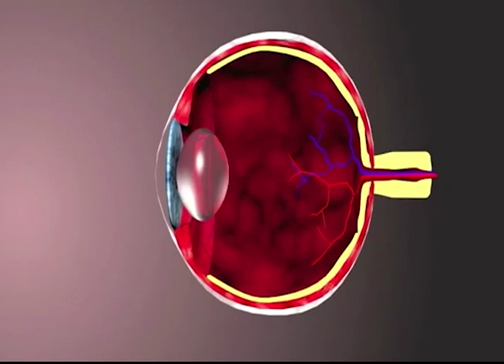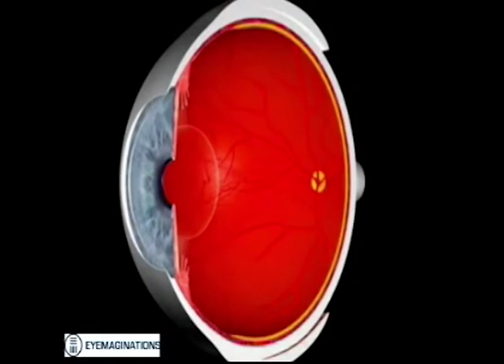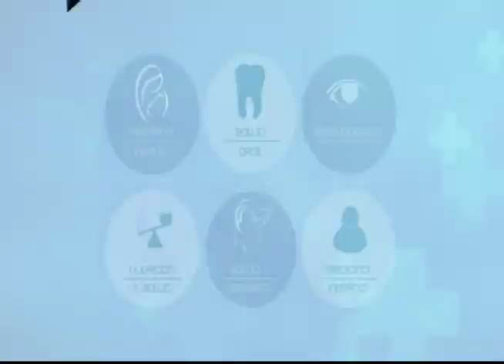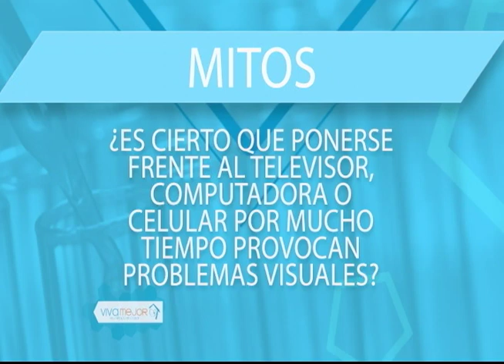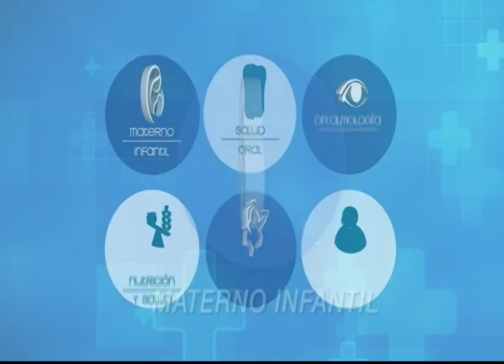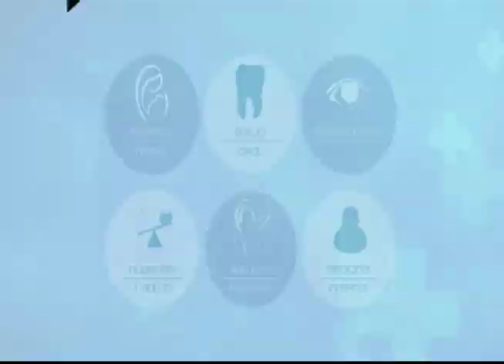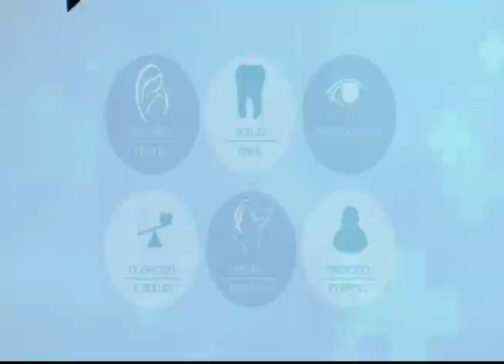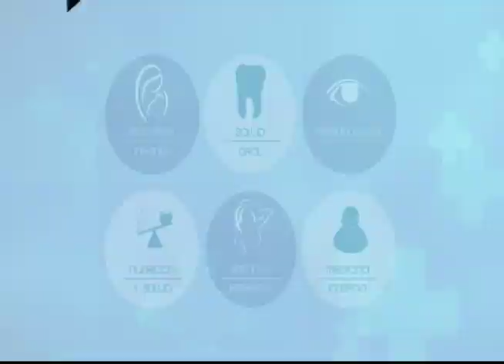VIVA MEJOR | 21-01-2019 | ASTIGMATISMO